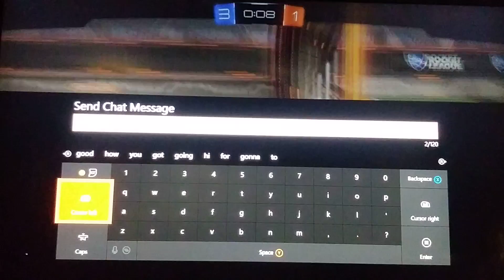Insane 1v4 clutch: Rocket league